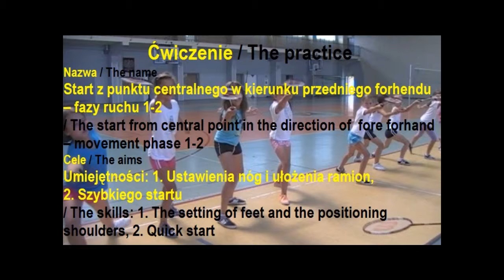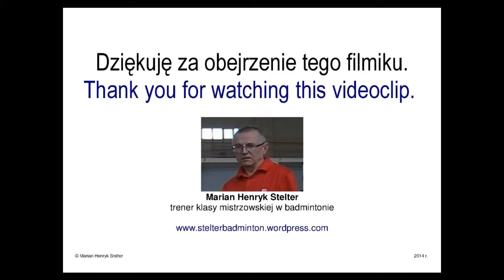TPN06 Start z PC do PF - fazy ruchu 1-2 / The start from CP to FF - movement phase 1-2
Umiejętności:
1. Ustawienia nóg i ułożenia ramion,
2. Szybkiego startu z punktu centralnego (PC) w kierunku przedniego forhendu (PF)
/ The skills:
1. The setting of feet and the positioning shoulders,
2. Quick start from central point (CP) in the direction of fore forehand (FF)